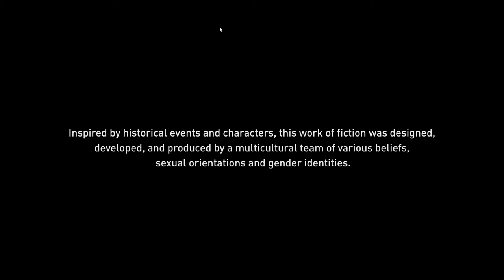Assassin's Creed Odyssey || walkthrough Gameplay || Part 10+Hindi || जादूई गुफा || Upgrade Level11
The plotline involving the clash between the Assassins and the Templars has been a driving force in the Assassin’s Creed games. However, similar to the 2016 movie that took this stereotype to a whole new extent, (an aspect that would hopefully be changed by the Netflix series), this trope can prove to be hugely monotonous for players who have been loyal to the franchise since the beginning.

Therefore, a shift to family-oriented dynamics and numerous romance options, all set during the Peloponnesian War, proves to be a welcome change. The game provides the players with the choice to fight on the side of Athens, or on that of Sparta. Being set in a time period that is probably and slightly more popular than the Vikings plot of Valhalla, the storyline of Odyssey just about ranks higher than its successor in this department.